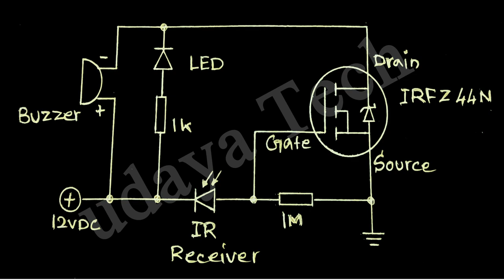How to make Fire Detect Alarm || Fire Detector using mosfet IRFZ44N || Home made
Hello friends,
In this video I will show you Fire Alarm circuit and making.

COMPONENTS:
Mosfet IRFZ44N
1mega ohm resistor
Buzzer
1k  ohm resistor
LED(red)
2 pin terminal block
IR recevier photo diode
12v DC power supply
Lighter

12- Remote control tester || Remote control IR Receiver || how to make an ir remote tester circuit

don't forget to touch bell icon to get instant notification.